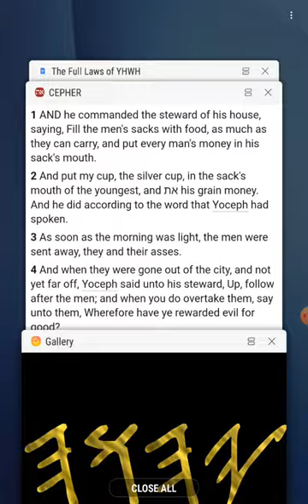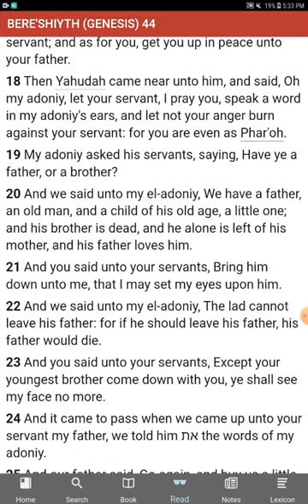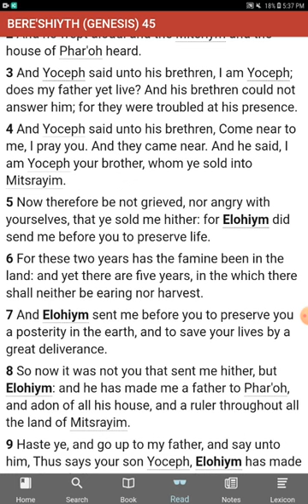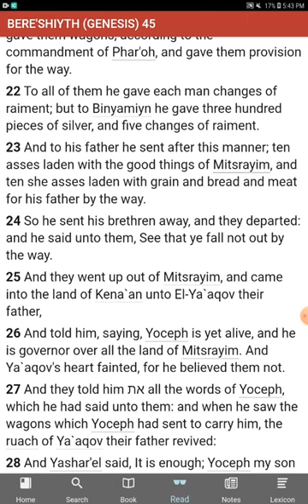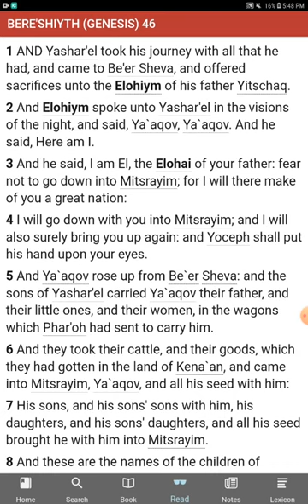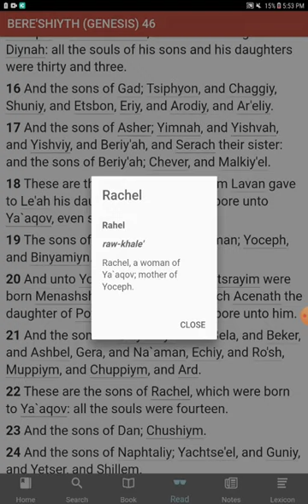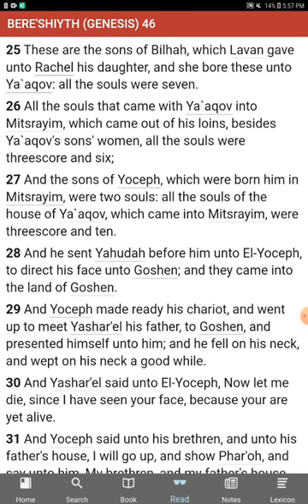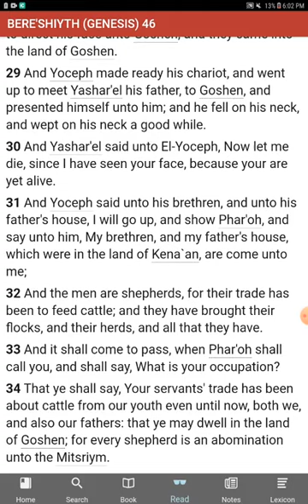The [UNKNOWN] Commandments of YHWH - No Commandments - Genesis 44, 45, 46